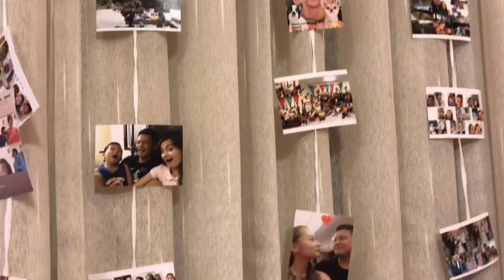Throwback: My Surprise Bridal Shower